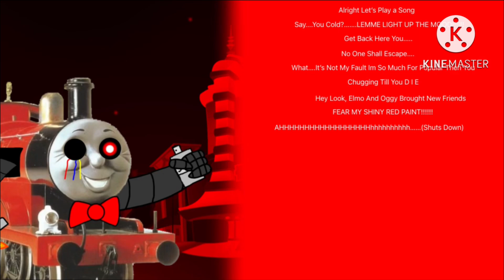Foxy and James Voice Lines for